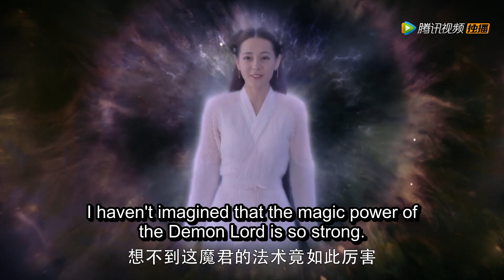🦊凤九舍弃皮毛救帝君，帝君居然要吃了凤九？【三生三世枕上书 Eternal Love of Dream】迪丽热巴 高伟光 白浅 夜华